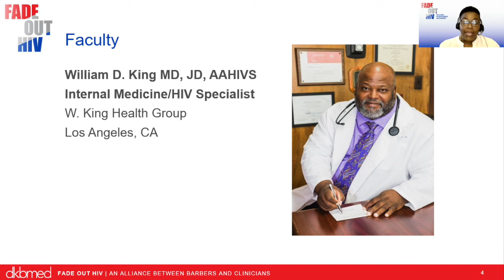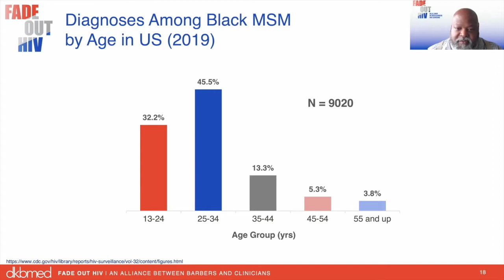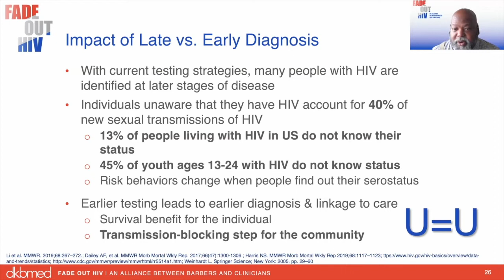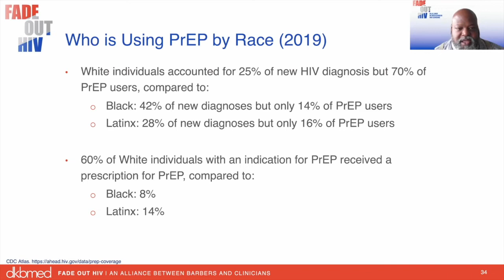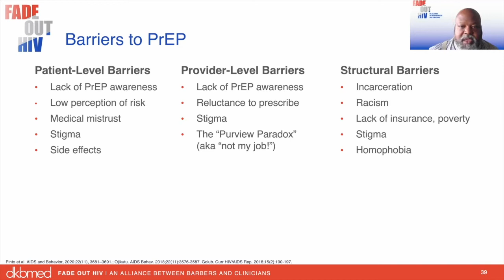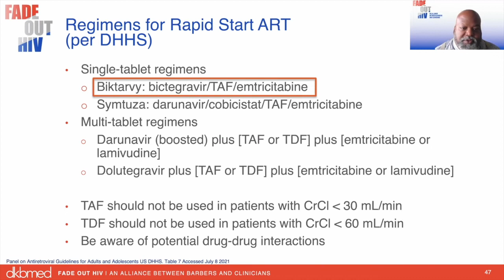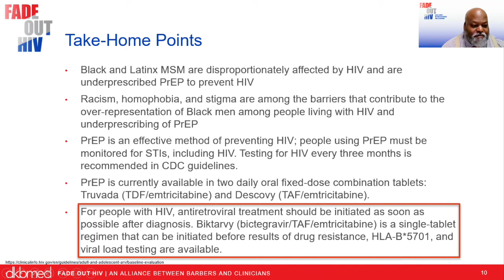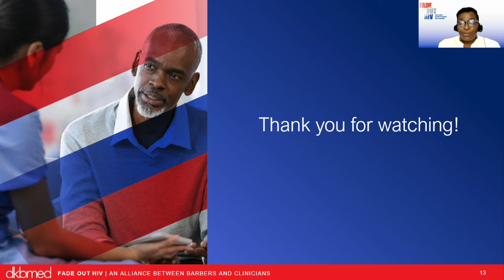Fade Out HIV - An Alliance Between Barbers and Clinicians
Dr. William King discusses the importance of HIV screening in Black/LatinX patients. Topics: *Describe barriers that prevent HIV screening and pre-exposure prophylaxis (PrEP) uptake by Black men who have sex with men (MSM) and strategies to overcome these barriers​ *Describe monitoring recommendations for PrEP​ *Assess the benefits and limitations of new and in-development PrEP​ *Describe the benefits of rapid initiation of antiretroviral therapy (ART)

Presenting faculty:
William D. King, JD, AAHIVS
Internal Medicine/HIV Specialist
W. King Health Group